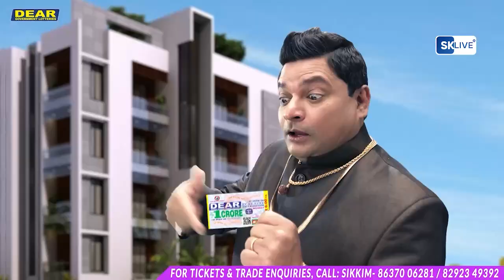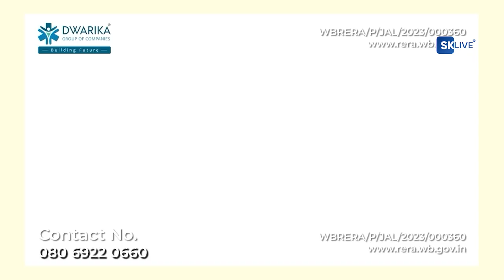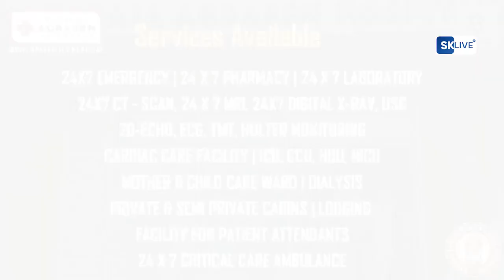भाई के मुक्के से बड़े भाई की मृत्यु, घटना से परिवार में मातम।